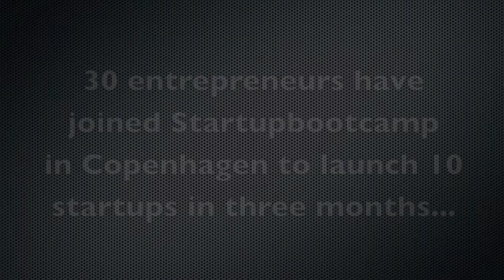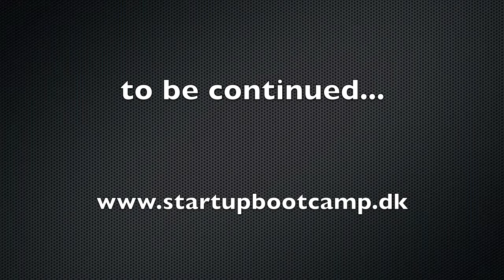Startupbootcamp video diaries - episode 1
30 entrepreneurs from all over the world have joined Startupbootcamp, a Copenhagen based startup accelerator.  This is their inside view.

Episode 1
Teams:
-AutoUncle
-Gruvi